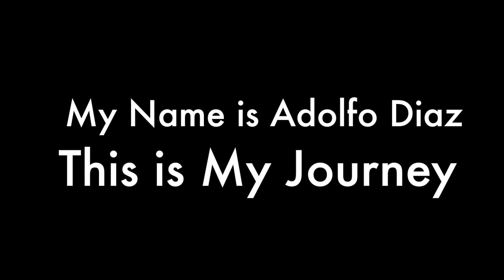I Scored the Game Winning Goal!!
About Me:
Name: Adolfo Diaz
Age: 15
Nationality: American
Current Team: Shattuck Saint Marys
League: Development Academy
Position: CM/LW/RW